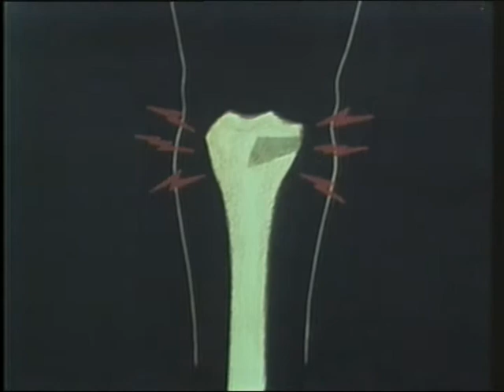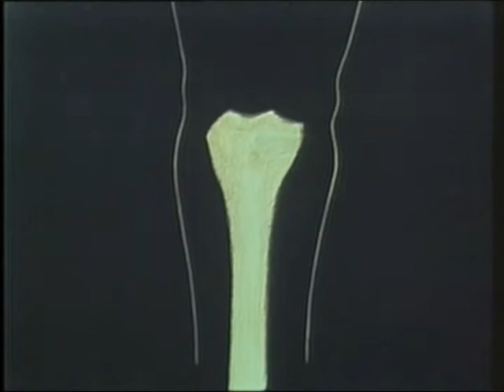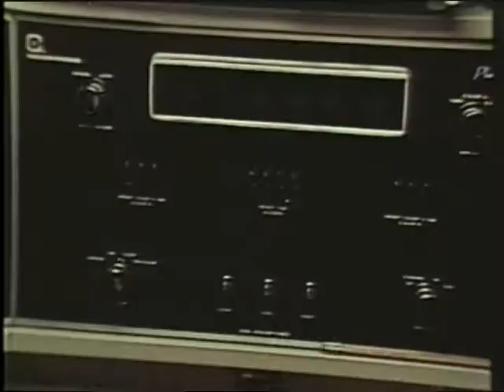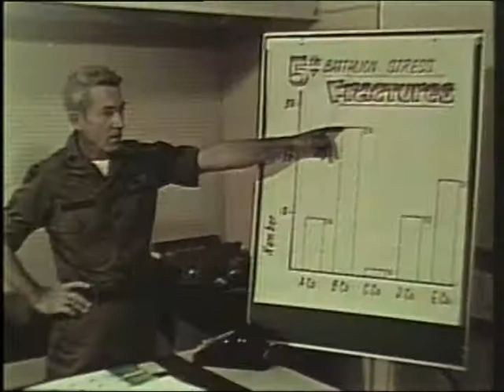PREVENTION OF STRESS FRACTURES IN MILITARY TRAINING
PREVENTION OF STRESS FRACTURES IN MILITARY TRAINING - Department of Defense 1978 - PIN 69034 - EXPLAINS HOW TO IDENTIFY, TREAT AND PREVENT STRESS FRACTURES WHICH OFTEN OCCUR AMONG MEN AND WOMEN UNDERGOING MILITARY TRAINING.